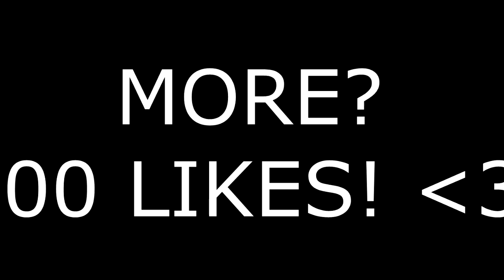BAT FEMEI DEZBRACAT!! - GTA V FUNNY MOMENTS!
Cateva informatii despre recording!
►Skype: snikulet
►Filmez cu:OBS (Open Broadcaster Software)
►Randez cu:Cyberlink Powerdirector Ultra 13
►Specificatiile pc-ului meu: